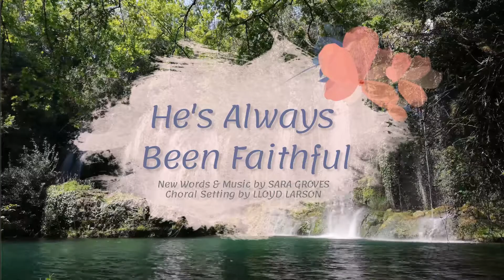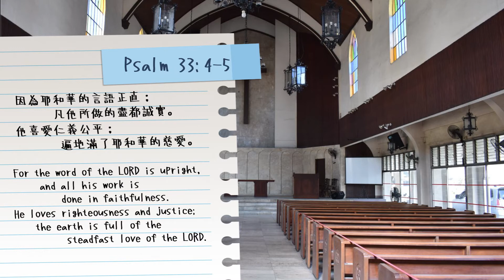He's Always Been Faithful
New Words & Music by Sara Groves
Choral Setting by Lloyd Larson